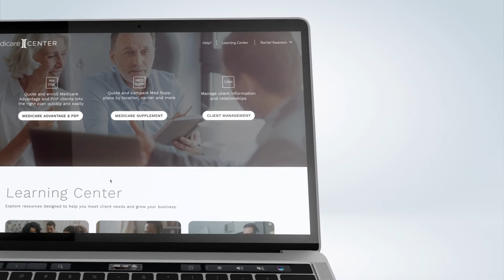See MedicareCENTER in Action!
Contact Medicare Advantage Specialists to get started today!